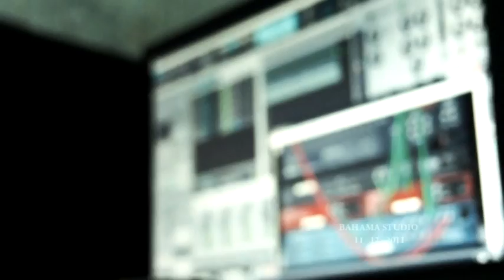TETEP METIMPAL, CREW POYOK, CREW LAU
KITA SEMUA SAUDARA LOVE PEACE